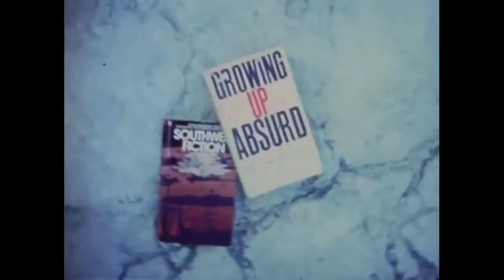Stuart Murdoch's playlist for Scared To Dance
Original description:

"folks, here's a 'mix tape' of musical visuals i made for the recent 'scared to dance' movie night. it was meant as a short after the main feature.
i just took a waltz through my head of stuff that i loved when i was younger, things that stayed with me, things that perhaps even went on to influence my song writing, or film making. some of the stuff is pretty obvious for british kids of a certain age, but i was trying to be honest.

it's roughly in time order from about 1974 up until 1994, just before the band got together - that means the time when i first saw the programme or clip. (that's why the graduate is in around 1982/3 for example)

i guess i could do this many times over as i keep thinking of more stuff, but i hope you enjoy tape 1 !

1. Cosmic Zoom (1968)
2. The Double Deckers – opening credits (1970)
3. Jobs For Young Girls – public information film (1970)
4. Georgy Girl – opening credits (1966)
5. Pink Panther cartoon - opening credits (1969)
6. Children Watch Us Cross – public information film (1972)
7. Ivor The Engine – ivor sings in the choir (1975)
8. Blondie - Denis (1977)
9. Willy Wonka And The Chocolate Factory – Pure Imagination (1971)
10. Grease - opening credits, sung by Frankie Vallie (1978)
11. Fern Kinney – Together We Are Beautiful (1980)
12. Fame – excerpts from the 1980 movie
13. Hall And Oates – I Can’t Go For That (No Can Do) (1981)
14. Alexei Sayle – Ullo John Gotta New Motor (1982)
15. The Young Ones – intro to dexy’s
16. Dexy’s Midnight Runners – Come on Eileen (1982)
17. The Graduate – April, Come She Will (Simon And Garfunkel) (1967)
18. Barnes And Barnes - Fish Heads (1978)
19. The Breakfast Club – dance clip (1985)
20. Pretty In Pink – duckie being sad to The Smiths (1986)
21. Ferris Bueller’s Day Off – art gallery montage, Please Please Please Let Me Get What I Want instrumental (1986)
22. Wings Of Desire – in the library (1987)
23. New Order – True Faith (1987)
24. Betty Blue – piano scene (1986)
25. My Bloody Valentine – You Made Me Realise (1988)
26. Do The Right Thing – opening credits (Public Enemy) (1989)
27. The Sundays – Can’t Be Sure (1989)
28. Slacker – end scene (1991)
29. DV8 Physical Theatre – Dead Dreams Of Monochrome Men (1989)
30. Simple Men – dance scene to Sonic Youth (1992)
31. The Warriors (1979)
32. Eddie Izzard – Live At The Ambassadors
33. Chungking Express (1994)
34. Pulp – Babies (1993)
35. Cosmic Zoom

Editor: Leo McHugh